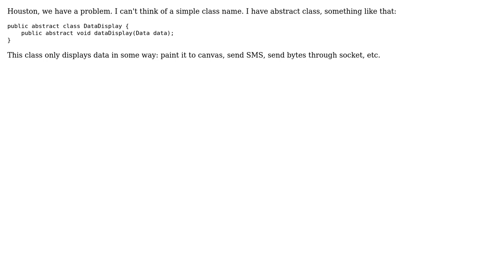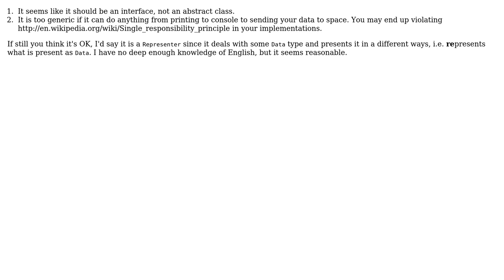Software Engineering: How name class which display data?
With thanks & praise to God, and with thanks to the many people who have made this project possible! You are responsible for your own actions.